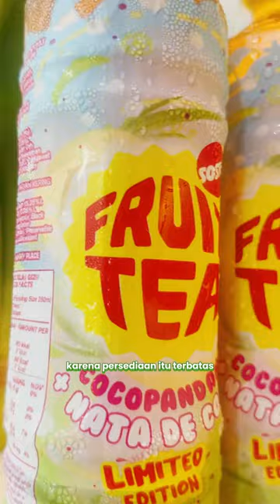Si Anak Rantau di Bulan Ramadan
Anak rantau mana suaranyaa?! Kebayang sih mimin gimana struggle nya jadi anak rantau, apalagi pas puasa gini. Apa-apa kudu hemat dan nyari yang simpel
Kalo mau yang simpel plus nyegerin di bulan Ramadan, beli Fruit Tea Cocopandan + Nata de Coco aja! Rasanya yang LegendAbis dan nggak perlu ribet bikin es ala ala deh
Stok sekarang soalnya limited edition loh~